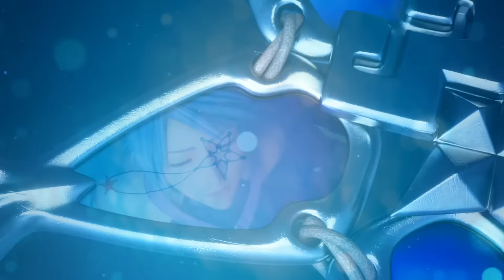Kingdom Hearts 0.2 A Fragmentary Passage Opening! Thoughts + Quick Analysis!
At Paris Games Week, series creator Shinji Hashimoto revealed the full opening of Kingdom Hearts 0.2 Birth By Sleep A Fragmentary Passage.

The opening consists of extended CGI scenes, meaning the scenes we saw in the TGS 2016 trailer are fully present. Out of all Kingdom Hearts openings, this one is my favourite and the CGI on PS4 looks absolutely great!

Some questions arise, such as will Kingdom Hearts 2.8 explain why Mickey left Aqua in the Realm of Darkness? Right in the ending of the opening, we notice Sora's hand. Will Sora be the one who will save Aqua? Will she be found in Kingdom Hearts 3?